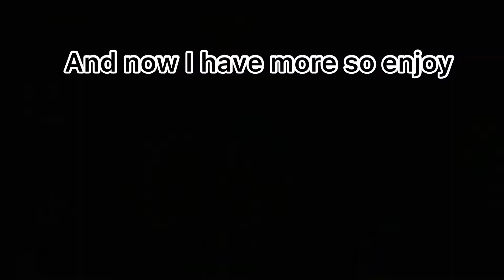Gang Beasts - Funny Moments 2